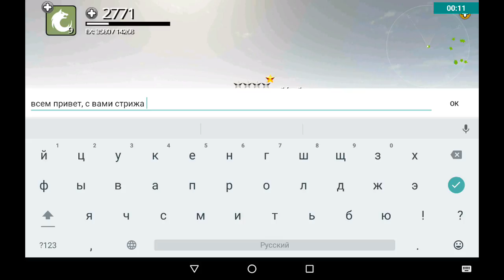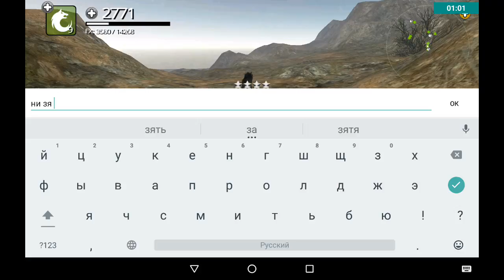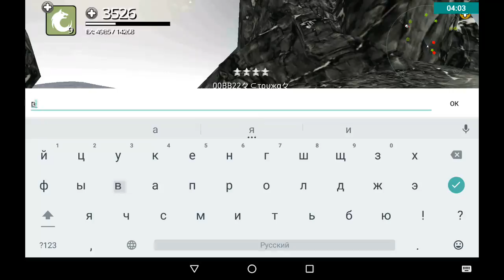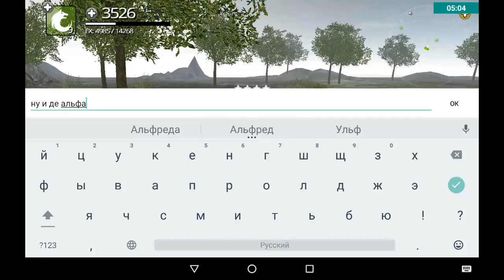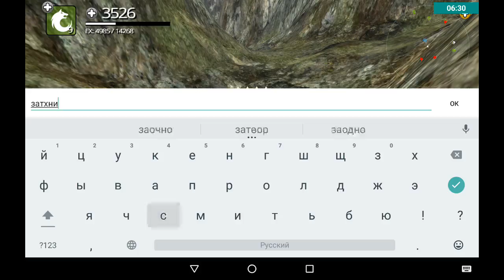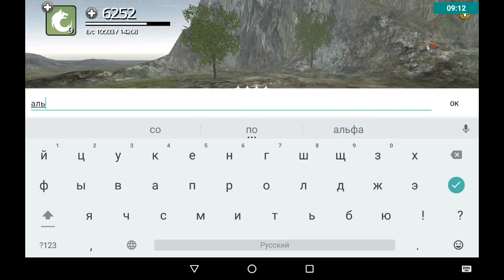Wolf Online ③Альфа и Стрижа